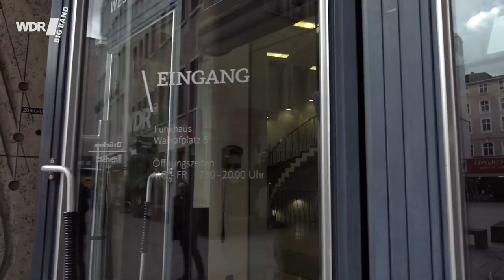Johan Hörlén Portrait - PERSONAL SOUNDS | WDR BIG BAND Altsaxofon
Johan Hörlén ist erster Altsaxofonist der WDR BIG BAND. Er  wurde in Växjö, Schweden, geboren. Als er 8 Jahre alt war, begann er Klarinette zu spielen. Seit er 11 Jahre alt ist, spielt er Altsaxophon. Von 1986 bis 1990 studierte er klassisches und Jazz-Saxophon an der Königlichen Musikhochschule in Stockholm / Schweden. Johan über Musik: "Musik ist für mich etwas Besonderes, weil sie die höchste Form der Menschlichkeit ausdrückt."